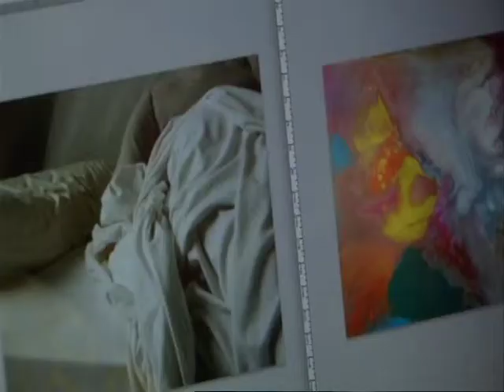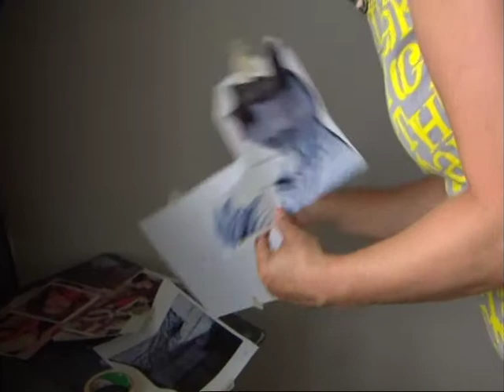Franziska Maderthaner/Arte/Metropolis/28.7.2012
Portrait